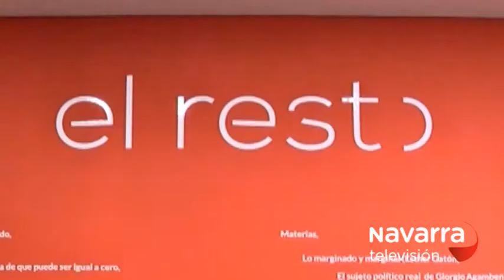Te invitamos a recorrer la exposición colectiva 'El Resto'